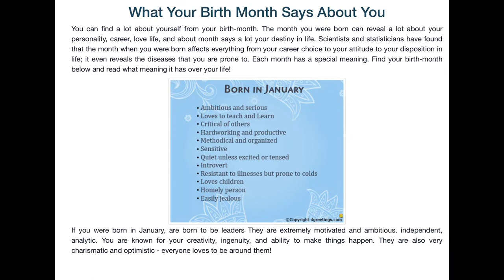JANUARY 2021 BIRTHDAYS TABLESCAPE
Hey y’all!
HAPPY NEW YEAR 2021🍾🥂🎊🍸🪅🍹🎉🍷🎆🍻🎭
AND HAPPY BIRTHDAY JANUARY BABIES  🎂  🎉  🥳
We the ladies of the Sophisticated Ladies Club are going to be presenting monthly birthday tablescapes in honor of Suzette Phillips of FABDORABLE BLING WITH SUZETTE PHILLIPS. She has been creating birthday tablescapes every month but is taking time off and asked if anyone wanted to continue the celebration and we gladly accepted.
I hope you enjoy my gift to all the January birthday babies and look forward to the months to come😉💯

If you like lifestyle channels that include home decor, thrifting, shopping, some DIY‘s, and creating beautiful tablescapes then you’ve come to the right place😉. Thank you to all my oldie but goodie subbies, you guys keep me going and I appreciate it🥰.

Thank you for stopping by! And Happy New Year & Happy Birthday To You All🥂🍾🎉🎊🍷🪅🍸🎭🎆🍹🍻
IT’S JUST ME - ROBIN❣️